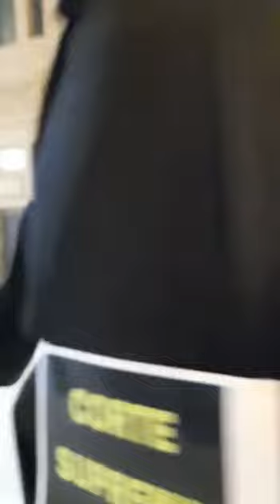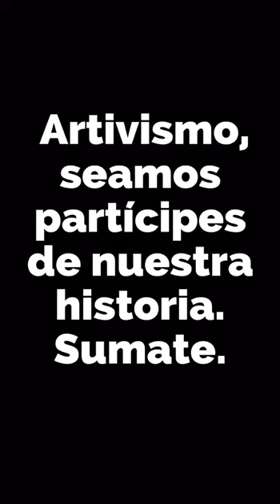Sin Justicia nuestro Voto pierde Legitimidad y estamos ante una Democracia Mutilada.